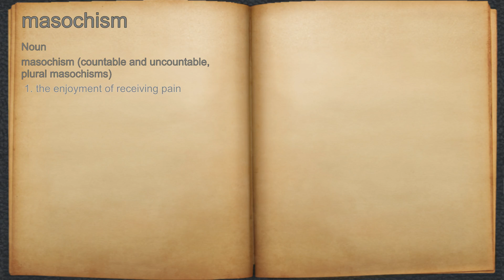What does masochism mean?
A spoken definition of masochism.

Intro Sound:
Typewriter - Tamskp